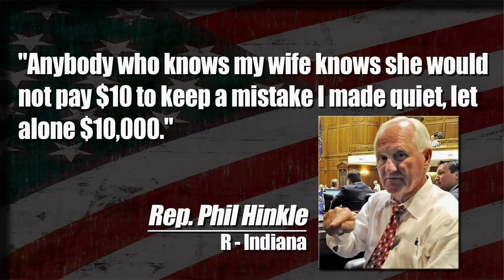'I'm Not Gay!' - (R) Busted In Hotel w/ Man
Indiana State Representative Phil Hinkle refuses to resign after he admitted to spending money to have a young man spend time with him in a hotel. The Young Turks hosts Cenk Uygur and Ana Kasparian discuss.